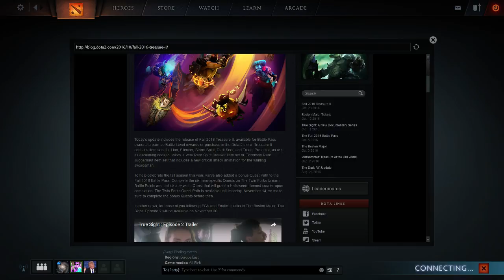Another shitty stream